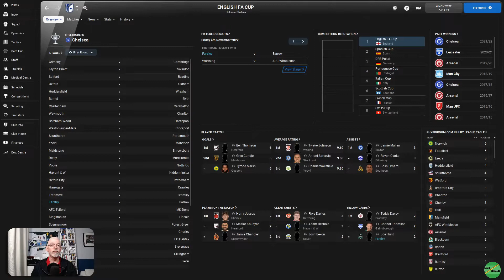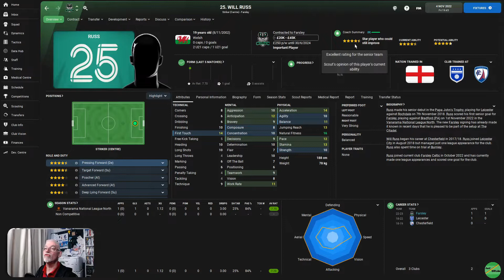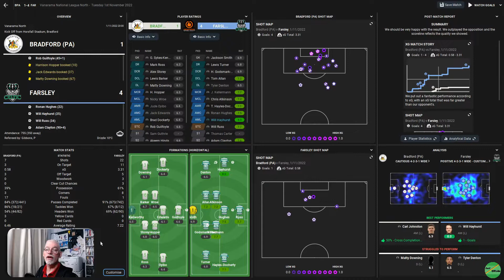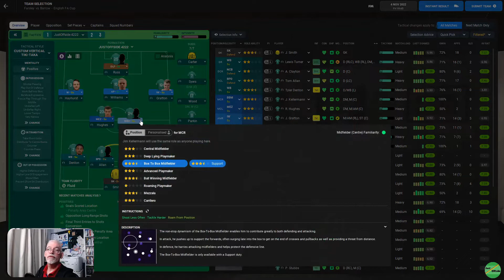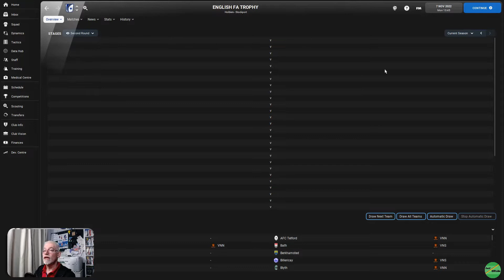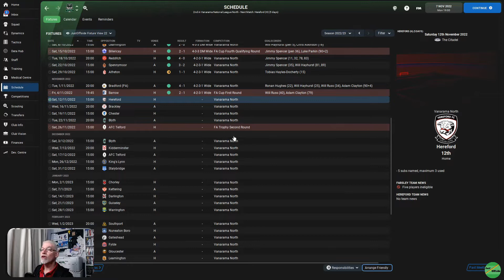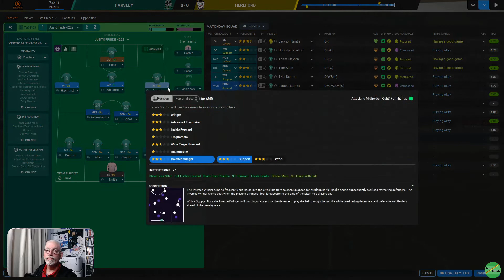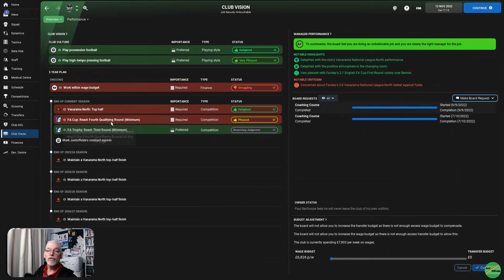FA Cup Adventure’s Again | Bottom To The Top FM22 | Farsley Celtic | Ep 13 | Football Manager 2022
Part 13 of my New FM22 Series "Bottom To The Top" We begin managing the lowest team in the playable leagues in England, from either the Vanarama National League South or North at Christmas. Our first task is to keep them up and then with shrude transfers, sound tactical plans and oh yeah, a bit of luck we will see how far we can take this team! Join me for the journey, will it be straight forward, or more like a Roller Coaster? |